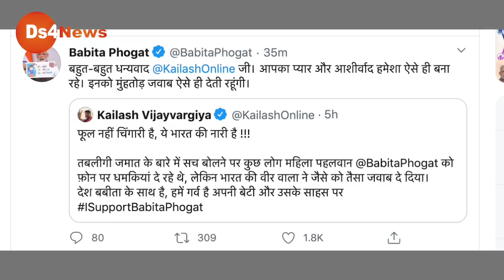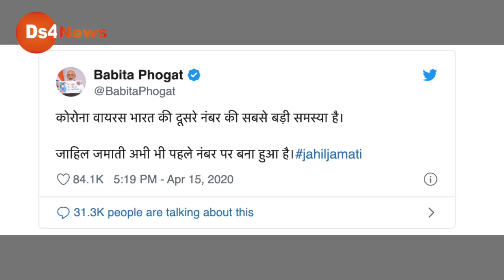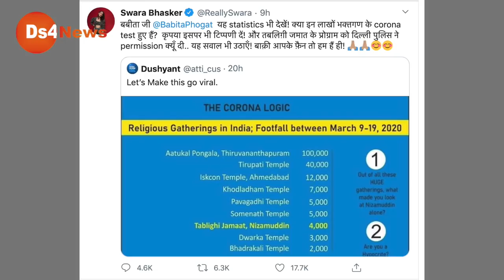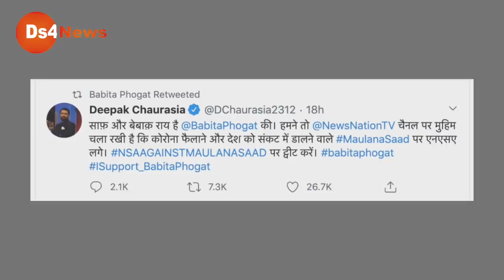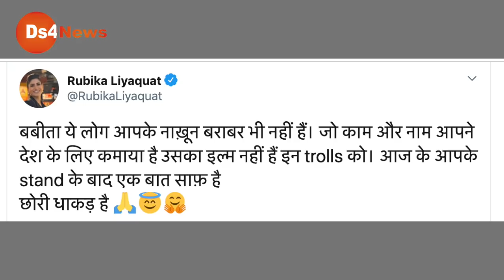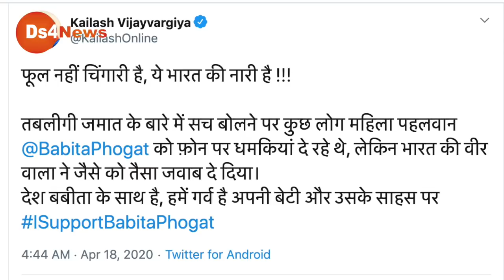बबिता फोगाट का ट्विटर अकाउंट ससपेंड करने की माँग, आख़िर लोगों ने क्यू किया Troll?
please don't use any video clip of Ds4 News .

डी एस फ़ोर (Ds4 News) आपको देता है ख़बरों का बिल्कुल नया अंदाज । 40 सेकंड के छोटे गरमा-गरम वीडियो तो हैं ही साथ मेंडी एस फ़ोर (Ds4 News) के यू ट्यूब प्लेटफॉर्म पर आपको मिलेंगे दिलचस्प और EXCLUSIVE इंटरव्यू, वो भी अनकट..यहां आपको मिलेगा डी एस फ़ोर (Ds4 News) स्पेशल, डी एस फ़ोर (Ds4 News) LIVE और भी बहुत कुछ। राजनीति, बॉलीवुड, देश-विदेश हर तरह की ख़बरों से जुड़े मनोरंजक वीडियो के लिए देखिए सिर्फ डी एस फ़ोर (Ds4 News).  क्या है वायरल होने वाले वीडियो की सच्चाई? ख़बर में ऐसा क्या था खास जो आप नहीं देख पाए? कोई भी ख़बर वायरल होने से पहले आप तक पहुंचाएगा डी एस फ़ोर (Ds4 News) ।

Ds4 News  is the most revolutionary and credible news channel on YouTube. Ds4 News
rings news to you in an innovative VOD style that is set to capture and satiate your thirst for NEWS. This is the most credible source of Live videos that bring to you PC done by all political parties. From exclusive interviews to politics, bolly & Viral videos, anything and everything that is happening around the world is on Ds4 News. We ensure that the truth behind viral videos reaches you.We save you from rumours. This is the most reliable source of news that you can rely on.